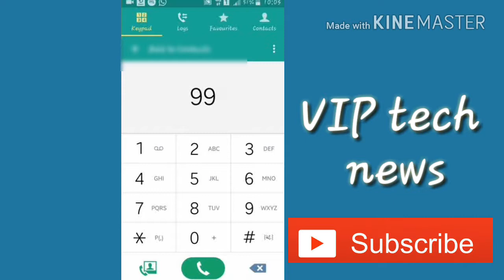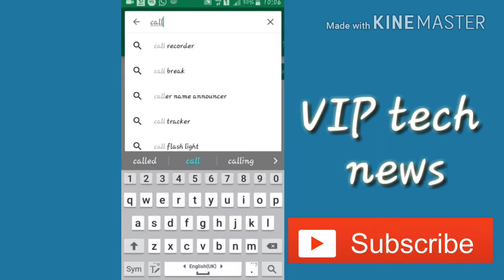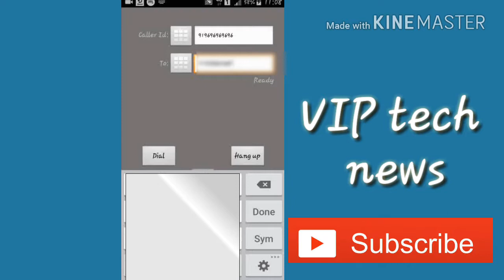(HINDI) Apne mobile number ko private number kaise banaye full video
Dosto is video mai maine aapko bataya ki aap apne mobile se private number kaise create kar sakte hai bilkul simple tarike se. Dosto video ko pura dekhe jisse aap acche se samaj paye or agar aapko last mai video accha to to subscribe jarur kare mere channel ko jisse muje motivation mile or mai aapke liye or acchi videos daal saku.

Youtube channel kaise banaye apne mobile se in (HINDI)

Adsence account kaise banaye apne mobile phone se full video